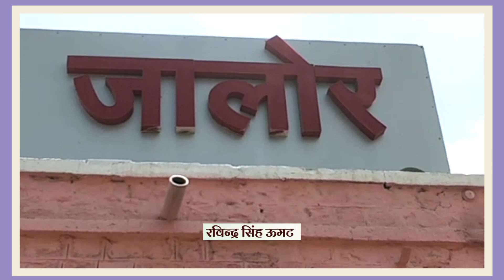जालोर जिले को नहीं मिला नए मंत्रीमंडल में स्थान, जिलेवासियों में निराशा!